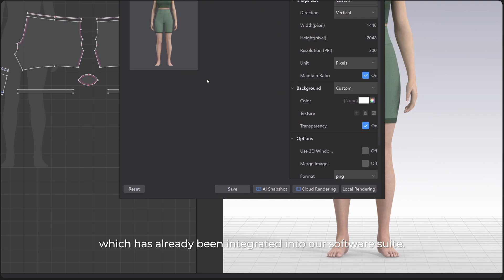Meet Magic AI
Our "Digital Fashion in 2 Mins" series is back with its second episode: "Meet Magic AI"!
At Style3D, we're revolutionizing the world of fashion tech with groundbreaking AI advancements. Meet iWish, our AI-powered image enhancement tool, designed to take rendered images to the next level!